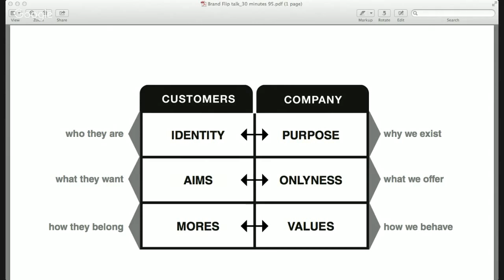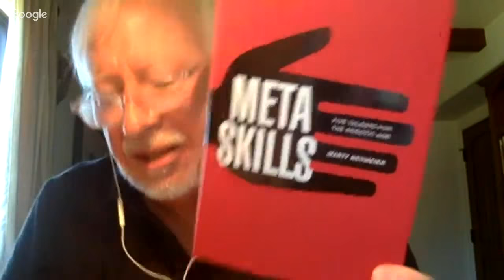The Brand Flip for Higher Ed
In his new book The Brand Flip, Marty Neumeier shares 10 new realities for flipped brands, where customer identity, not companyidentity, takes precedence. He writes, “The primary good that a company can offer its customers is empowerment. The best brand builders see greatness in their customers, and figure out ways to enable it.” Drawing on his decades of experiences in developing brands for some of the biggest names in retail and technology, Marty will offer his insights for the higher education sector.

In this episode of Marketing Live, Rob Zinkan hosts an exclusive interview with Marty Neumeier. Tune in live as they discuss the implications for higher ed and how colleges and universities can position themselves for the “meaning economy.”